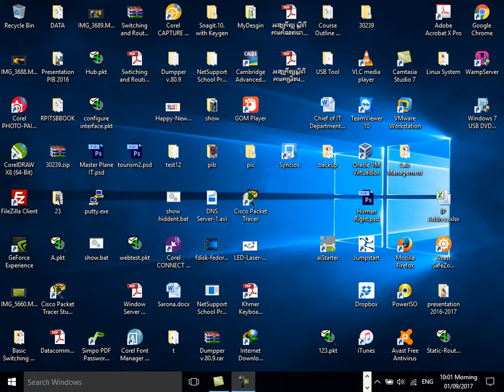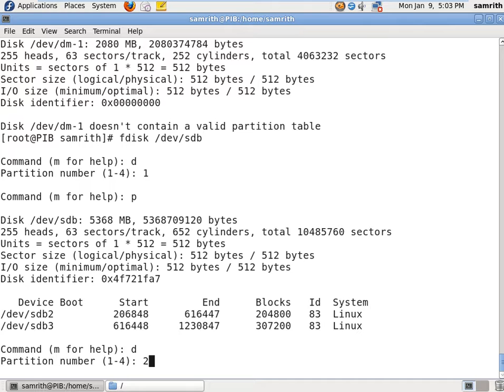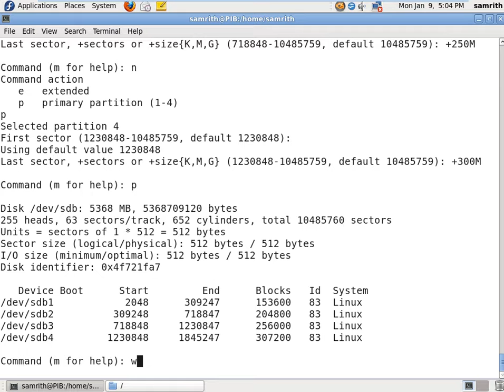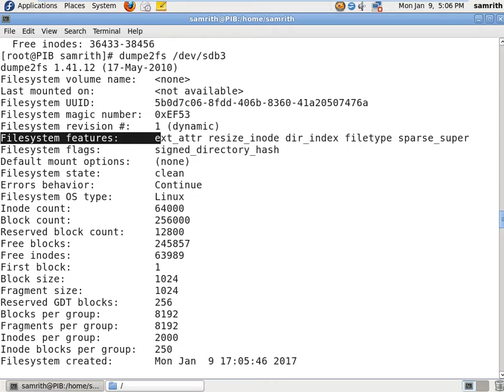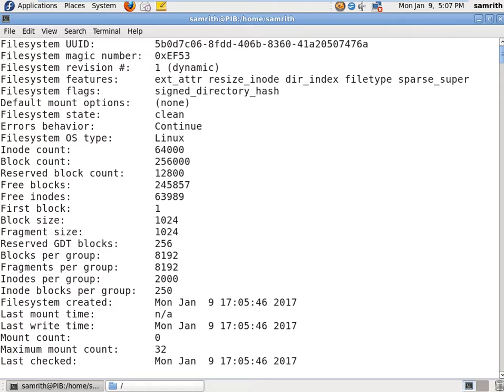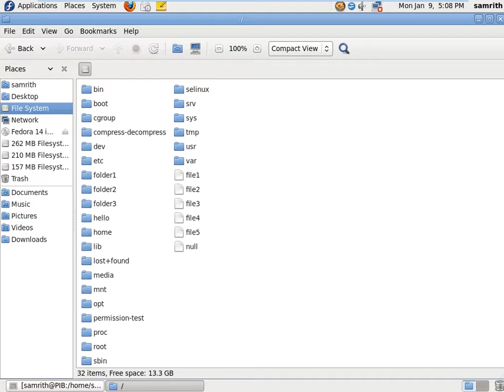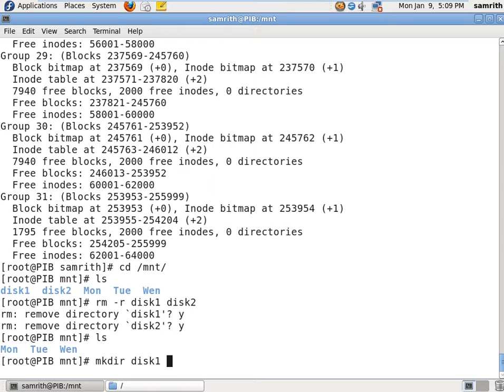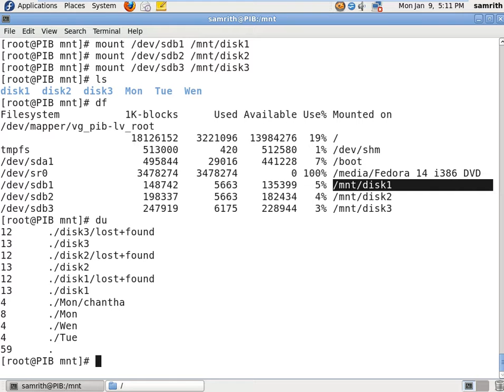How to Mount Partition with Hard Disk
How to mount partition in Linux Fedora 14